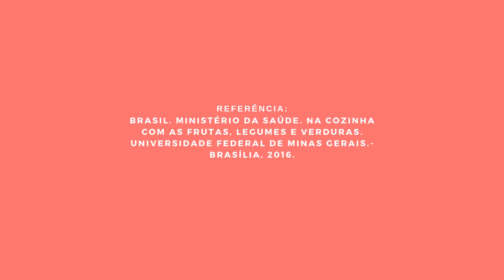O que é Melancia?